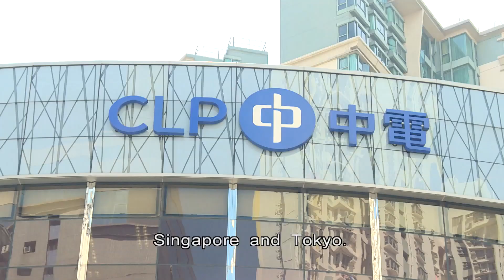CLP Hints Tariff Hikes after Net Loss in First 6 Months | HKIBC News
Hong Kong's largest electricity provider CLP has registed a loss of nearly $5 billion in the first six months of the year.

The company hinted it could increase tariffs in the future due to surging energy costs.